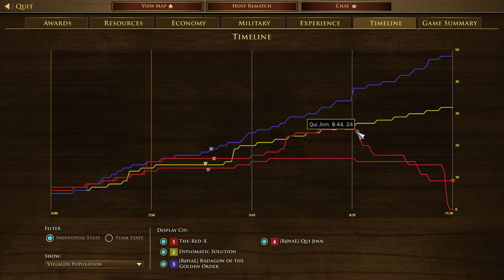2023031301 Diplomatic Solution Eric vs The-Red-X Qui Jinn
2v2 Unknown
Diplomatic Solution(French) Eric(Italian) vs The-Red-X(Portuguese) Qui Jinn(Dutch)